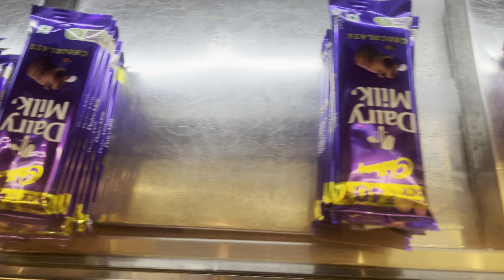summer spe. bangali and milk sweets samples